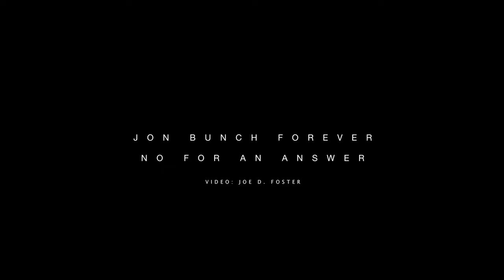NO FOR AN ANSWER Yost Theater.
NO FOR AN ANSWER reunion for the Jon Bunch Benefit Show at the Yost Theater. Video: Joe D. Foster